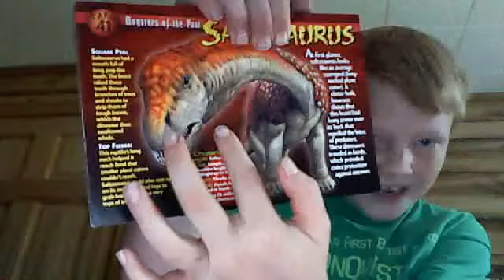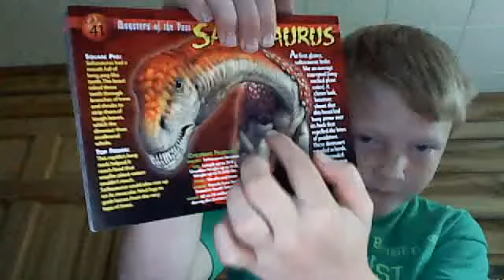weird n wild creatures 5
clockwise121's webcam video August 24, 2010, 10:22 AM